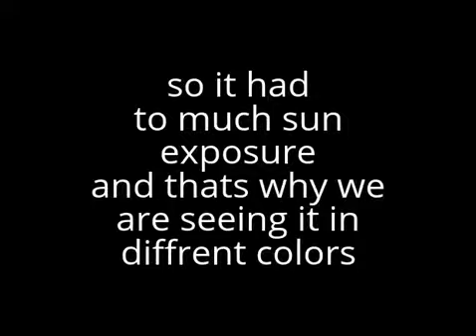the color of the dress is blue